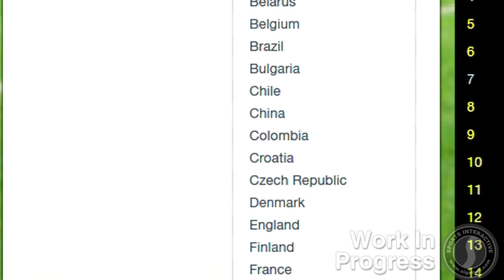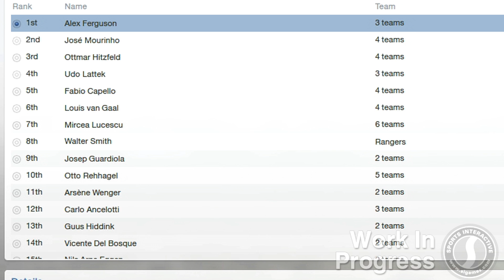Football Manager 2013 Video Blogs: Leaderboards (English version)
In the run-up to the launch of Football Manager 2013, Sports Interactive's Studio Director Miles Jacobson presents a series of video blogs detailing a number of the game's new and improved features. In this, the latest in the series, Miles talks about the introduction of leaderboards.